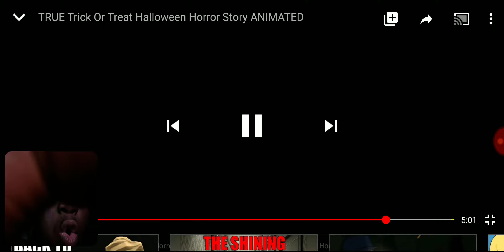Invite to an ass whipping!! Horror Story Shorts True Trick or Treat Halloween Horror Story Animated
Why they a evil gang gang